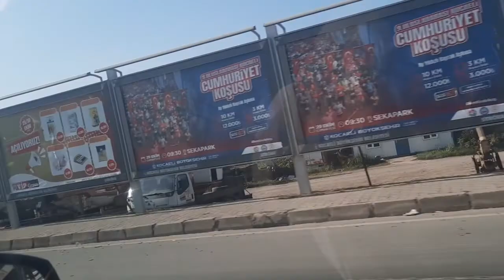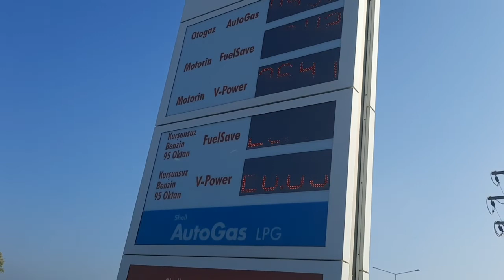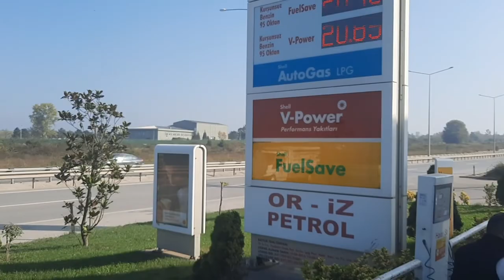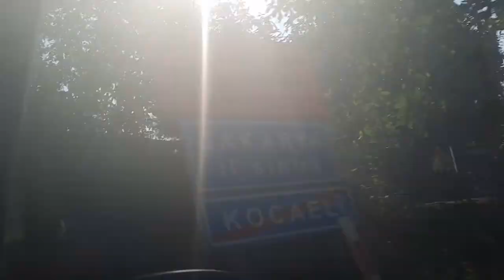Going to sapanca hill